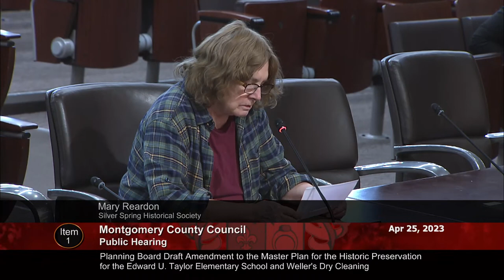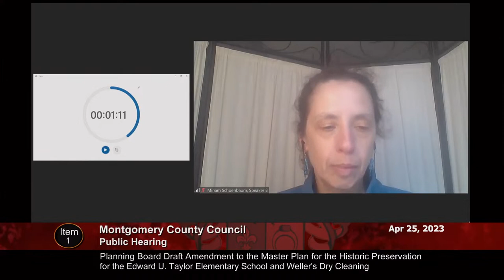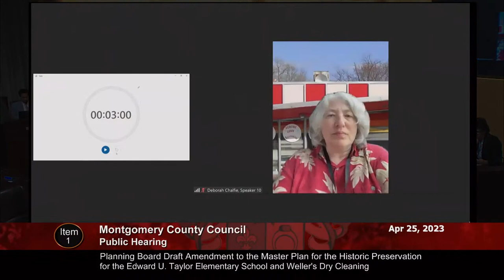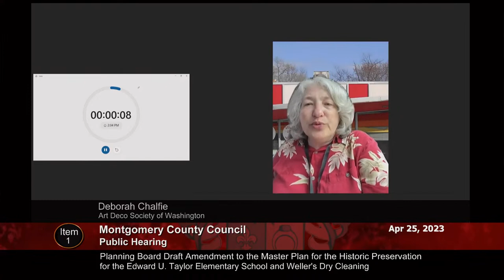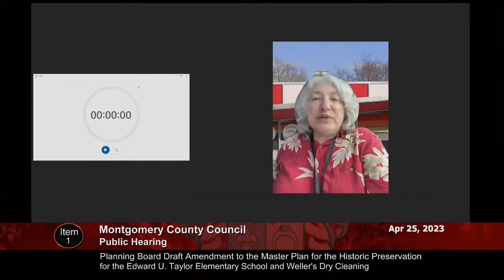April 25, 2023 - Council Session (pm)